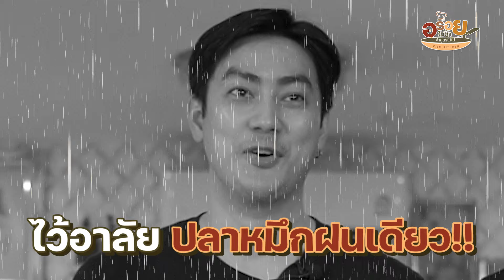อร่อยไม่ซ้ำจำสูตรไม่ได้ EP.7 | เมนู ปลาหมึกแดดเดียว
หากผิดพลาดประการใดขออภัยมา ณ ที่นี้ และทางทีมงานยินดีน้อมรับฟังคำคอมเม้น ติ ชม อย่างเต็มที่ครับ

Produced by MEHEY FILM Co.,Ltd ( บริษัท มีเฮ ฟิล์ม จำกัด)
สนใจโฆษณา หรืองานผลิตสื่อ ติดต่อ